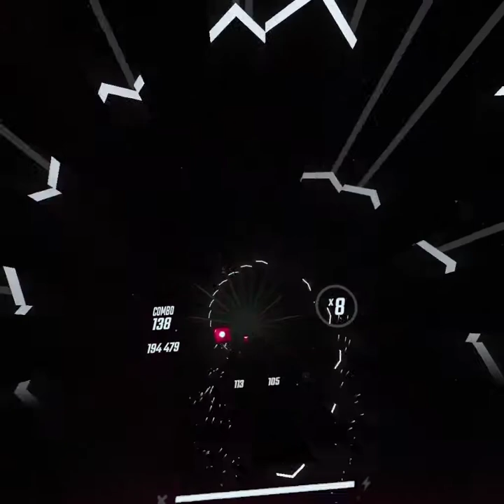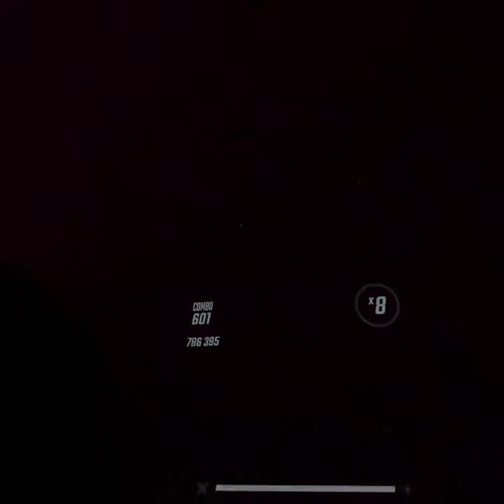THOSE CAMELLIA SONGS ARE ON A WHOLE OTHER LEVEL - BEAT SABER NEW OST VOL.4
Spin Eternally Camellia  HARD  BEAT SABER  OCULUS QUEST VR